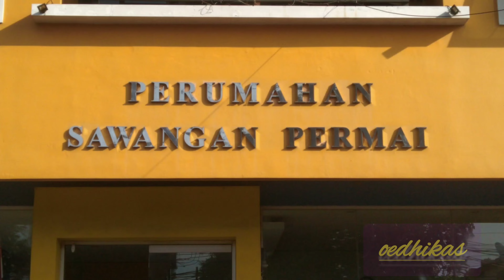JAJAN DAN BLANJA DEKAT RUMAH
menikmati jajanan dan belanja sayur di pagi hari di sekitar perumahan asik pokoknya